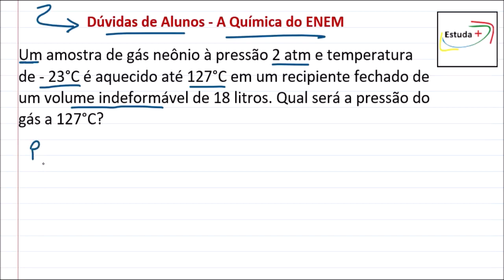Equação Geral dos gases - Isocórica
Um amostra de gás neônio à pressão 2 atm e temperatura de - 23°C é aquecido até 127°C em um recipiente fechado de um volume indeformável de 18 litros. Qual será a pressão do gás a 127°C?